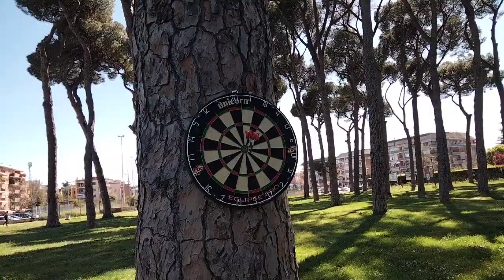One Day Dart Tournament " Pukulan for a Cause "// Clarkson Official